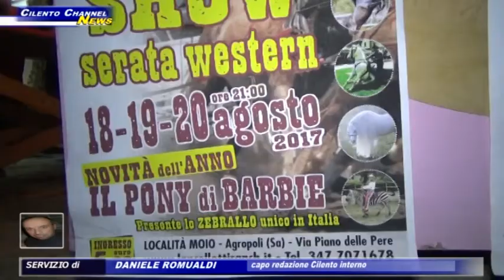AGROPOLI, GRAN SUCCESSO PER IL 17° "RODEO SHOW" AL LANCELLOTTI RANCH